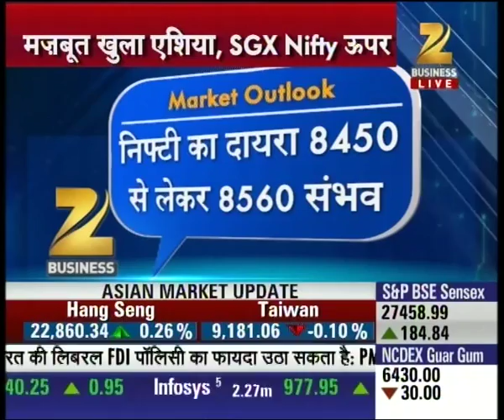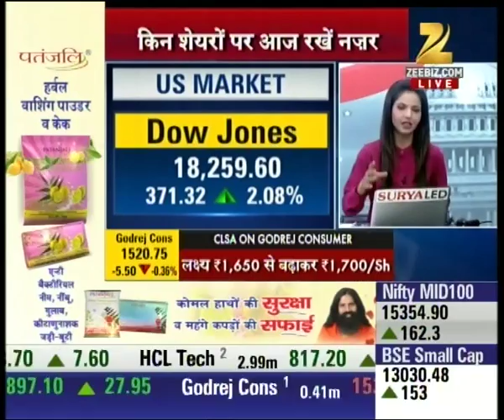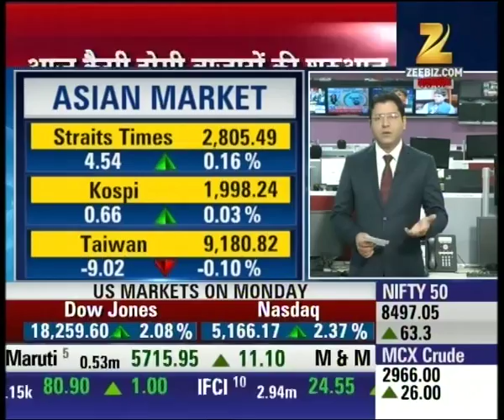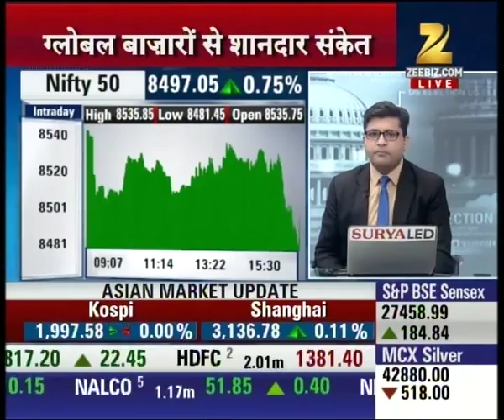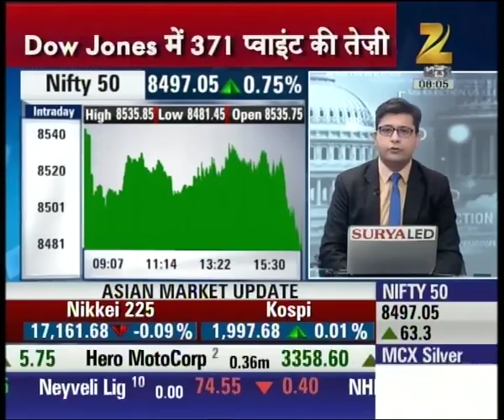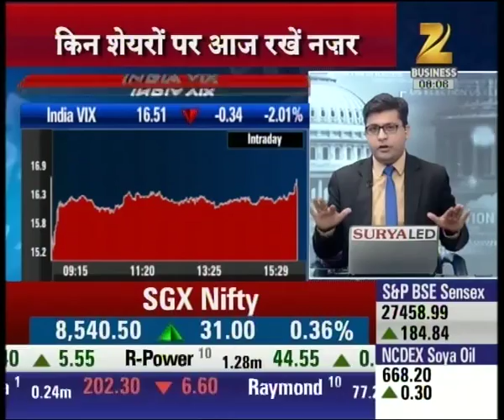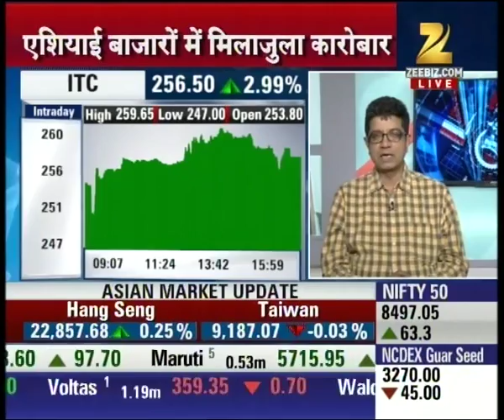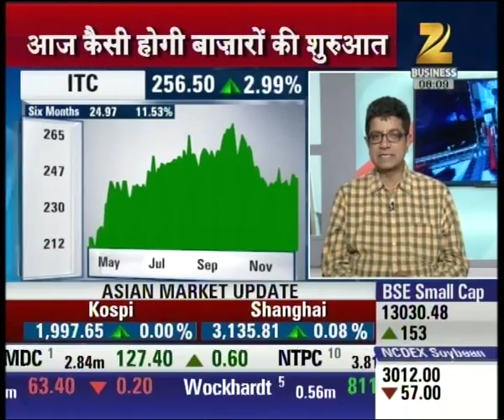SHARE BAZAR LIVE | Voting to take place in America today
Voting to take place in America today. Watch the full segment for more details.